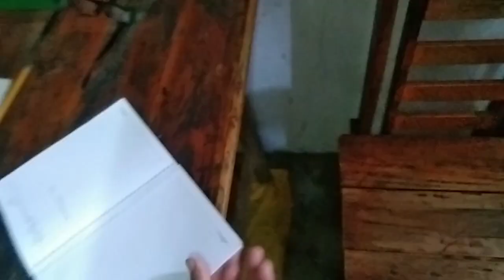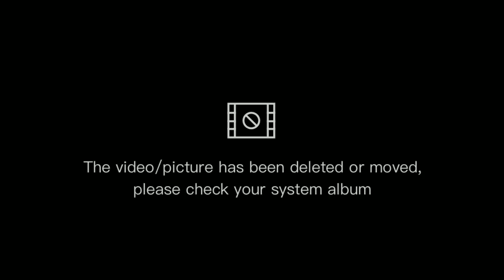Shipping time to manila at simpleng pag papaapoy ng kalan de used oil gamit ang tissue at Gasolina.